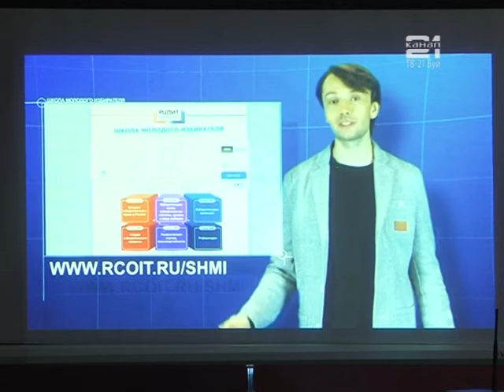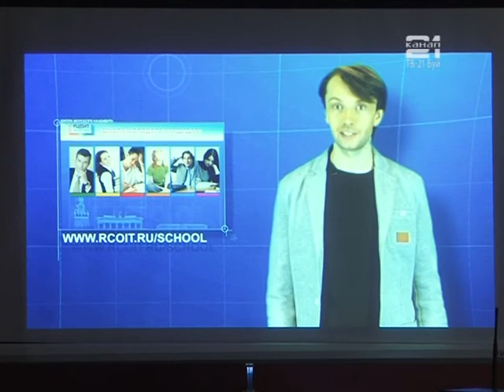Фестиваль молодых избирателей в Центре молодежи